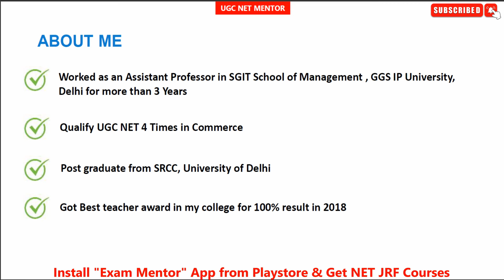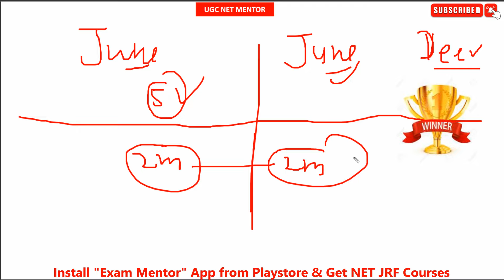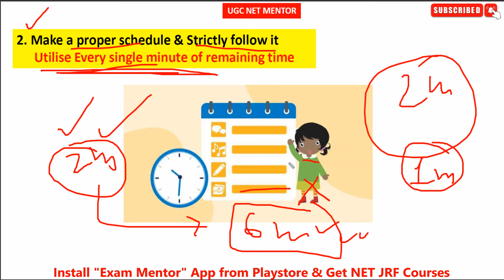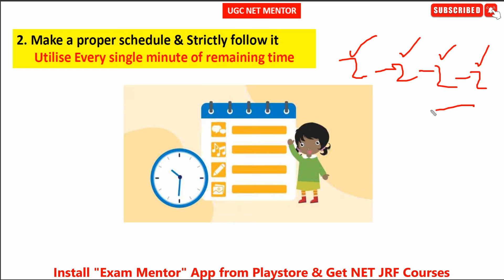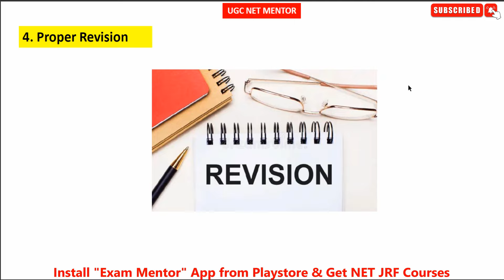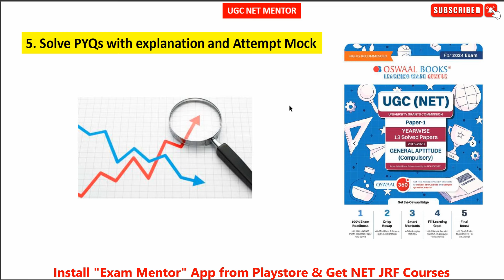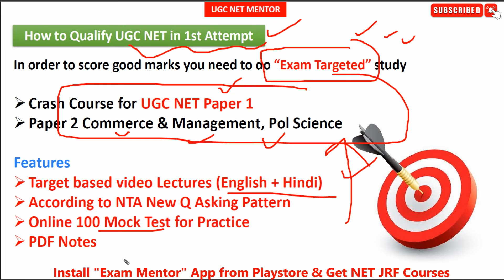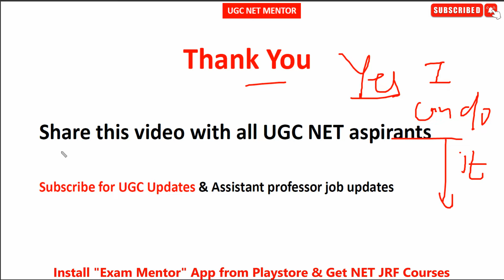UGC NET 50 Days Re Exam Strategy |UGC NET PAPER 1 & 2 |UGC NET Preparation strategy | UGC NET MENTOR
💥UGC NET OMR Sheet Kaise Bhare? Complete Process

how to prepare for net exam in english literature
how to prepare for ugc net management
net/jrf preparation 2024